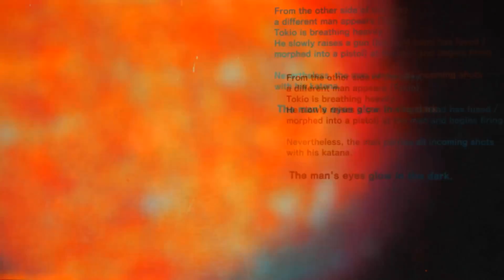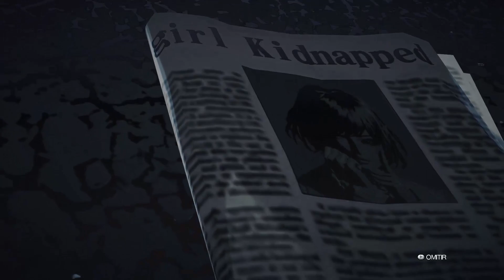Killer is Dead: Nightmare Edition review | "Katanas y pechotes" | Brothel games c/MrAxl y Dnl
Killer is Dead es un hack'n'slash en tercera persona, con un look genial e innovador y grandes dosis de acción. Con unos entornos que nos harán repasar nuestros cuentos infantiles desde un punto de vista sádico y para adultos, una joya.

En el episodio de hoy y como ya anuncio en el vídeo, os traemos uno de los nuevos candidatos a ser la nueva "serie principal" del canal, ya que estamos a punto de acabar el de Spiderman.